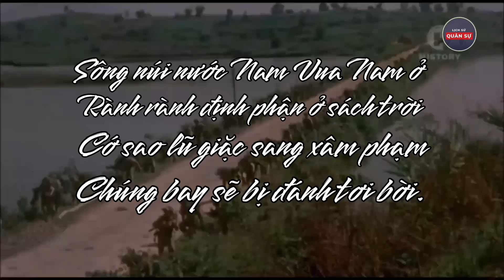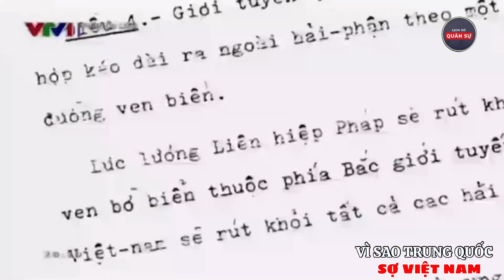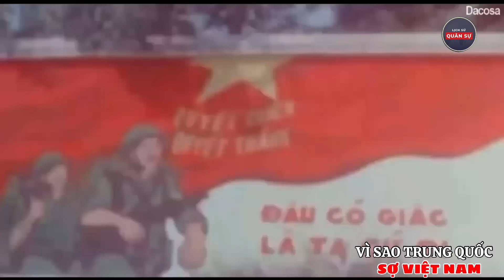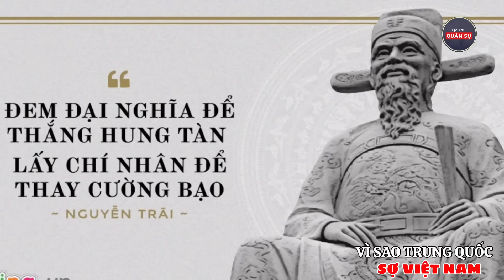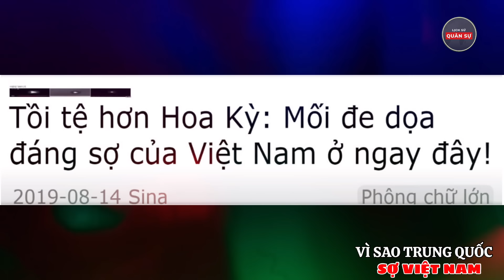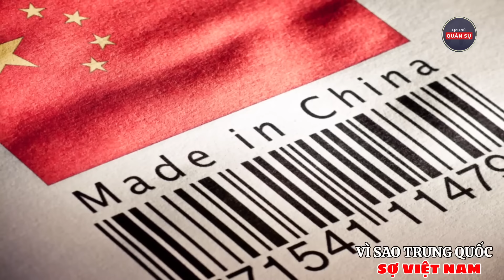Vì Sao Trung Quốc Sợ Việt Nam | Lịch Sử Quân Sự